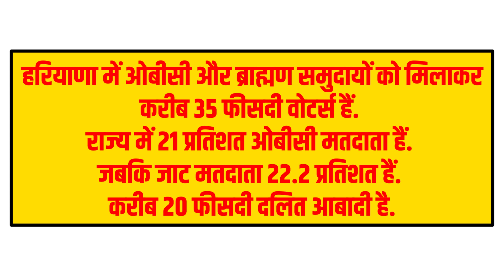HARYANA : मुसलमानों को नहीं मिलेगा आरक्षण ! AMIT SHAH का बड़ा ऐलान ! Pooja Singh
हरियाणा में इस साल के आख़िर में चुनाव होने है। ऐसे में अमित शाह ने ओबीसी समुदाय से जुड़े एक कार्यक्रम में हिस्सा लेते हुए बड़ी बात कही। उन्होंने कहा कि बीजेपी सरकार राज्य में मुस्लिम समुदाय को ओबीसी आरक्षण नहीं देगी। इसके मायने क्या है ?